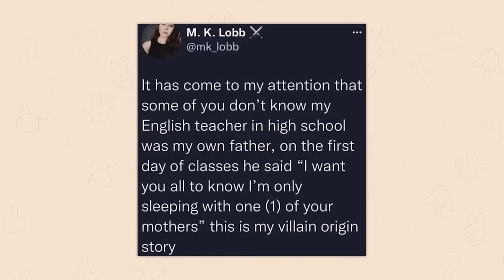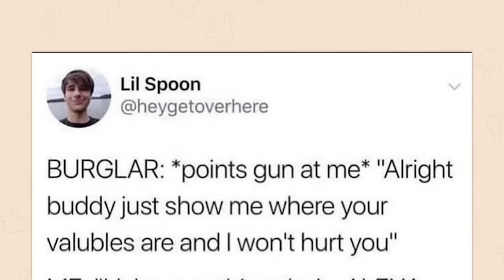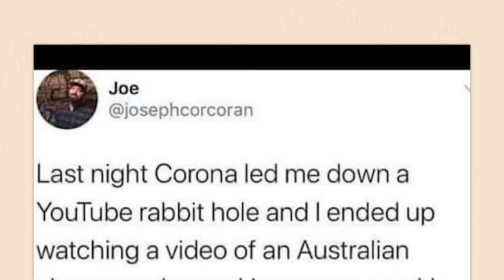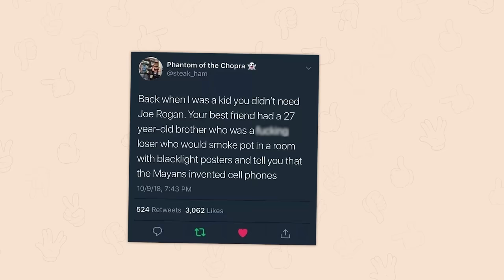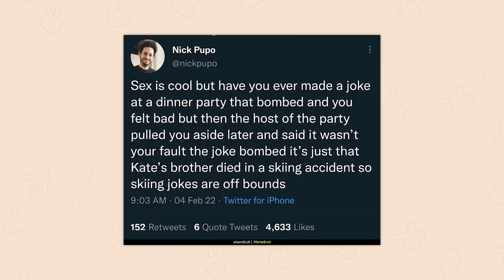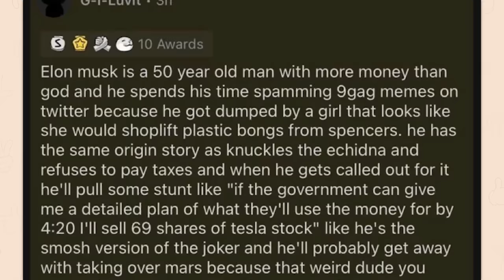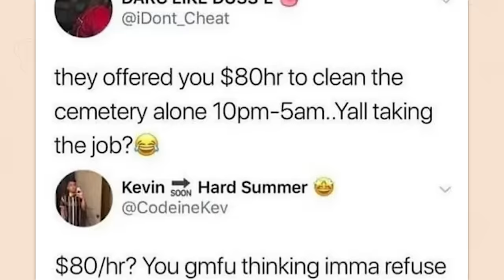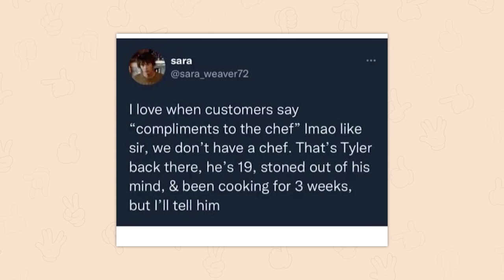r/Oddlyspecific | why he lookin' like 💡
Top posts from r/Oddlyspecific on Reddit. Video credits below.